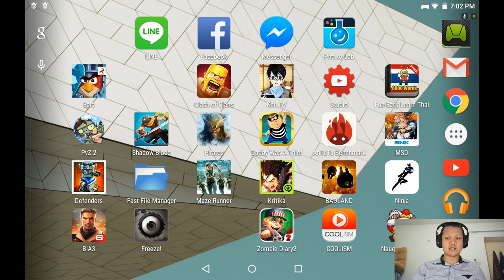[Thai] BIA3 EP5 - กับระเบิด